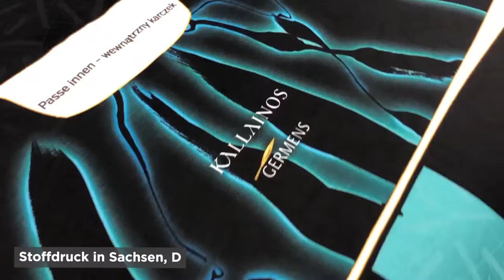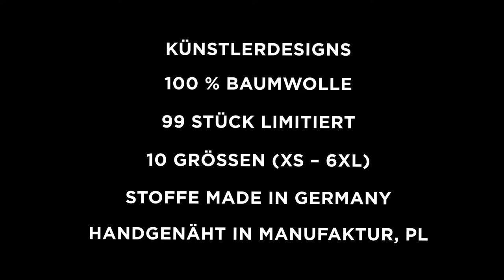GERMENS Hemd PLUS (058) /// Künstler: Peter Piek, Leipzig /// Limitierung: 99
Das kurze Video zeigt das GERMENS® Langarmhemd PLUS. Das auf 99 Stück limitierte Künstlerhemd wurde vom Künstler Peter Piek, Leipzig, Deutschland, gestaltet.